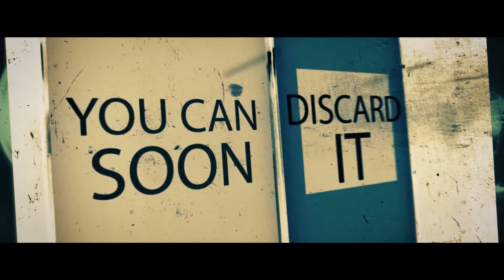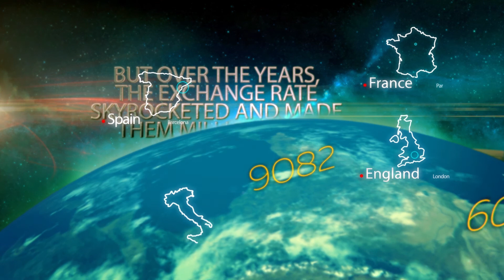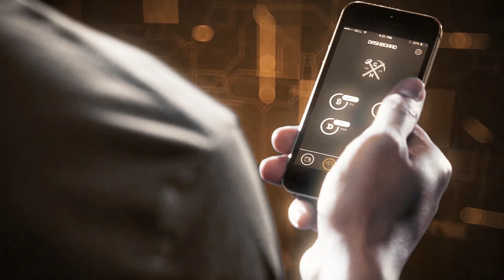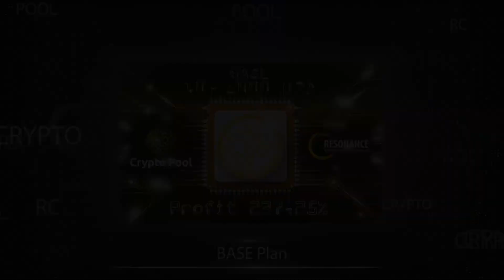Resonance Crypto Pool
Promo video of the new product RC Crypto Pool